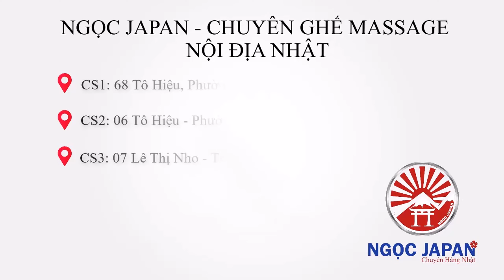AI bảo làm nghề bán ghế là sướng đâu ạ…ae Ngọc Japan cũng vất vả lắm ạ. 🥰🥰🥰